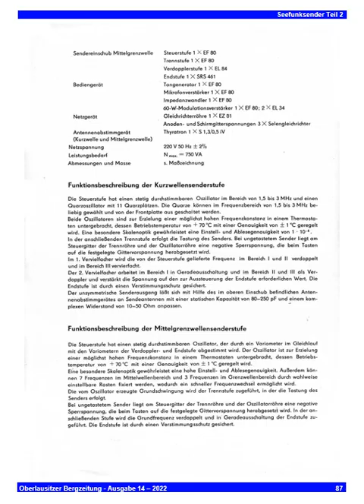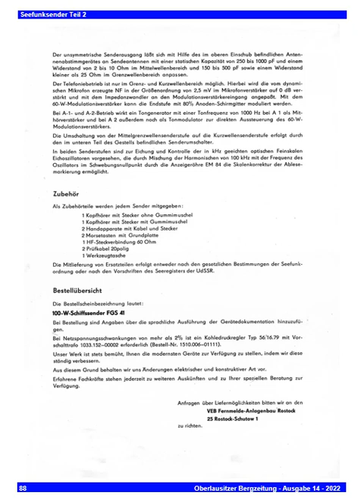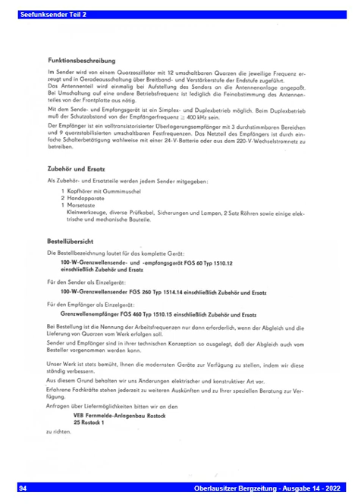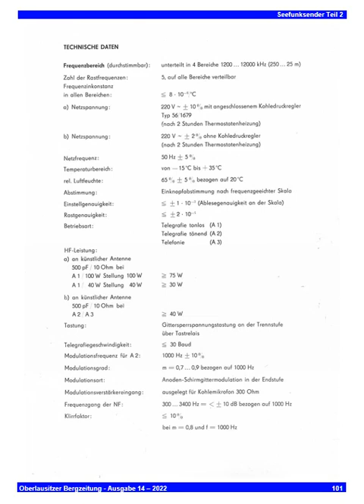Seefunksender im Seefunkbetriebsdienst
Internationaler Medienkanal für Rundfunk & Medienentwicklung